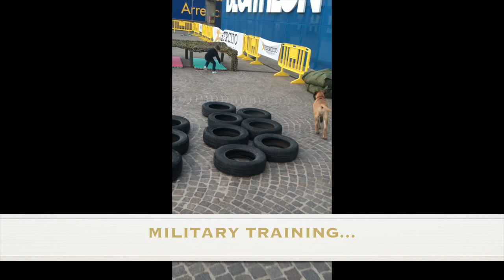#8 Bambini e cani - Dog & Baby parte 1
Bambini e cani: in questo video ci sono Thor un cucciolo di razza bullmastiff di 5 mesi e Cristian un bambino di 5 anni.

Dal primo giorno che si sono conosciuti è nato un feeling particolare, come si vede nel primo video pubblicato in questo canale.

I rapporti tra cane e bambino hanno bisogno di alcune regole precise e rispetto reciprogo, ma se entrambi vengono educati con questi presupposti nascerà un rapporto indissolubile.

In questo video vedrete alcune fasi dell'interazione tra cane e bambino: l'educazione, il gioco e le coccole.

Thor è un cucciolo di bullmastiff, una razza di molossoidi che negli esemplari adulti arrivano ad oltre 60 kg di peso. Con i bambini però sono molto protettivi e disciplinati, praticamente li adorano.

Buona visione!!